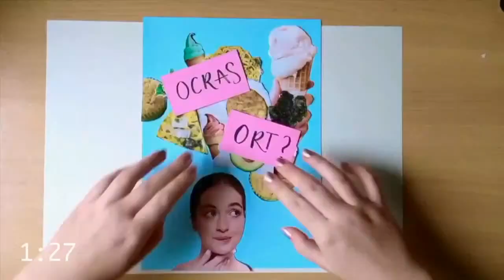Mairéad Ní Mhaonaigh, Nia Ní Bheirn & Manus Lunny | Cork Folk Festival LIVE | TG4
Mairéad Ní Mhaonaigh (Fiddle & Vocals), Nia Ní Bheirn (Fiddle & Vocals) & Manus Lunny (Bouzouki & Vocals) perform a set of tunes and songs, recorded live in the Cork Opera House as part of a concert series to launch the TG4 series Cork Folk Festival.

Seo ceolchoirm le Mairéad Ní Mhaonaigh, Nia Ní Bheirn agus Manus Lunny a taifeadadh beo i gCeoláras Chorcaigh chun an tsraith nua d'Fhéile Chorcaí a sheoladh.

Tá Cork Folk Festival ar fáil ar Sheinnteoir TG4 anois, am ar bith ar fud na cruinne / Cork Folk Festival is now available on the TG4 Player - Watch anytime, anywhere all over the world 🎶 ➡️